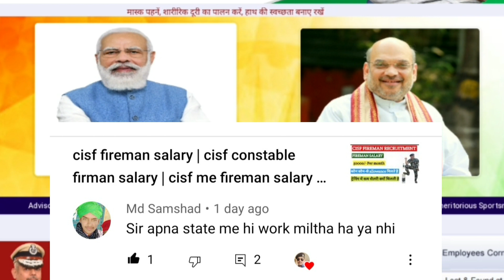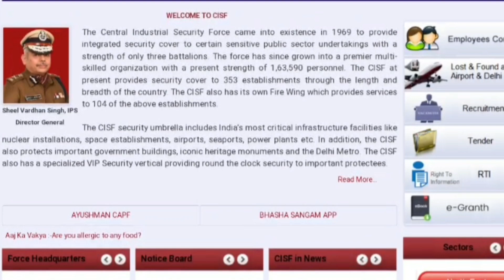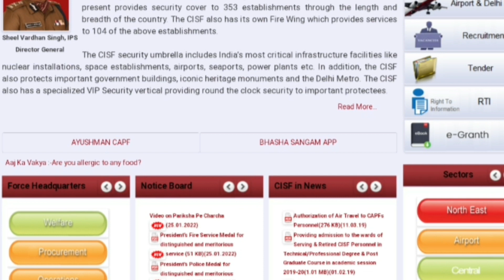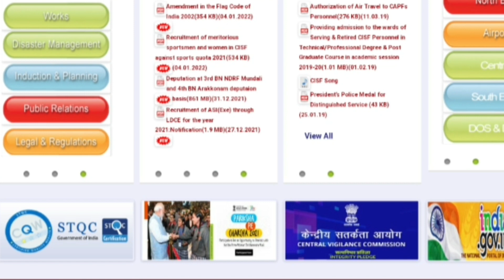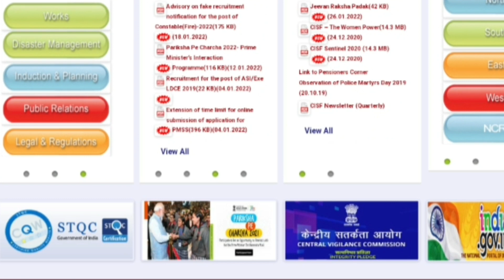cisf fireman all doubts clear | cisf fire job profile | cisf fire Salary | cisf fireman promotion